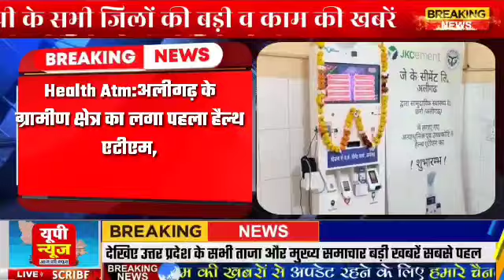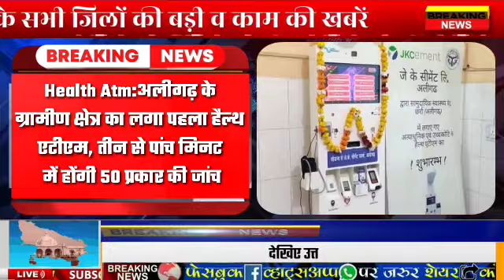उत्तर प्रदेश की 25 बड़ी खबरें आज के यूपी के मुख्य समाचार, जनवरी Daily UP News, DLS News CM Yogi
UP News Today Live: उत्तर प्रदेश ब्रेकिंग न्यूज़, इस वीडियो में देखें  8 जनवरी के मुख्य और ताजा समाचार

आगरा, बाराबंकी, हरदोई समेत यूपी के 15 जिलों को लेकर डिप्टी सीएम ब्रजेश पाठक का बड़ा फैसला

up gold silver price 07 january rates lucknow kanpur varanasi gorakhpur agra prayagraj bareilly

Advocate From Varanasi Demanded Bharat Ratna Award For Pm Modi Wrote 20000 Page Application

Rohilkhand University will give scholarship 12000 every month research scholars - इन छात्रों को हर महीने 12 हजार रुपये देगी यूपी की ये यूनिवर्सिटी

Mukhtar Ansari once again summoned from Banda Jail to Lucknow completed testimony

Varanasi-Jodhpur Marudhar Express will remain cancelled from 9 January to 21 January know reason

Yakub Qureshi Will Be Produced In Baghpat Court For Making Objectionable Remarks On Pm Modi

 हम पर योगी जी का आशीर्वाद, संजय निषाद ने बताया किन लोगों निकाय चुनाव लड़ाएगी भाजप

Ayodhya Shriram Temple: From the sanctum sanctorum to the spire will be gold studded silver doors

Small towns will not have wait hours get water what arrangements UP government going make

Deputy CM Brajesh Pathak decided set up palliative wards 15 districts including Agra Barabanki Hardoi Prayagraj and Mathura

Leave The Bharat Jodo Yatra And Take Out The Journey Of Repentance, Rahul: Dayashankar

Yogi government s gift to more than 33 thousand farmers loan waiver mandate issued - 33 हजार से ज्यादा किसानों को योगी सरकार की सौगात, कर्ज माफी का शासनादेश जारी

50 प्रकार की जांच - First Health Atm Installed In Rural Areas Of Aligarh

School holidays extended in many districts from 8th of January, including varanasi Gorakhpur Kushinagar cold wave ravages eastern UP .